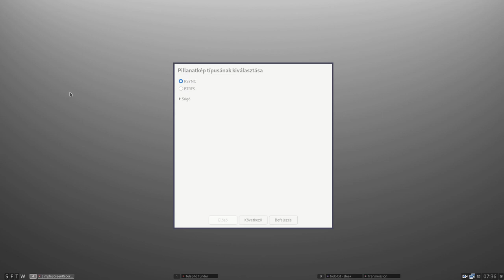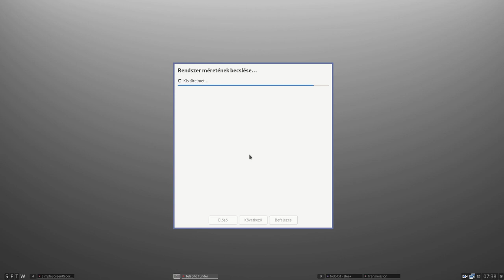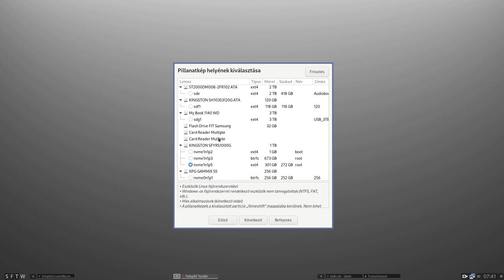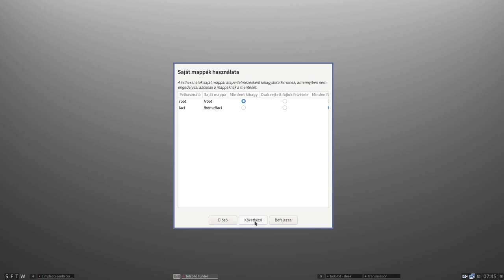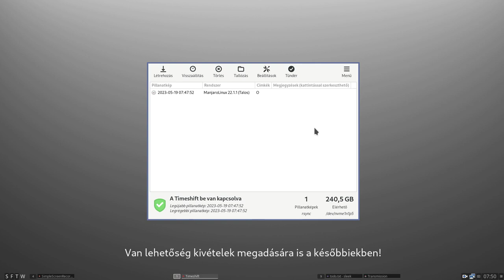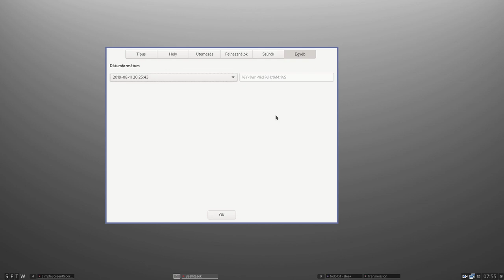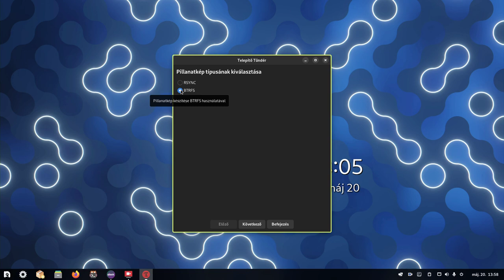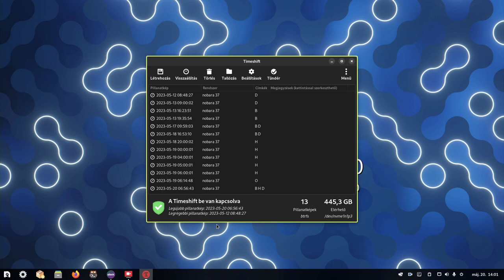TimeShift - Linuxos rendszermentő program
A Timeshift egy Linux alatt futó rendszermentő és visszaállító program. A használata egyszerű, magyarul beszél hozzánk (mint egyre több Linux program), A BTRFS rendszert is kezeli.
Érdemes egyszer beállítani, majd reméljük soha nem lesz rá szükség!

Jó Linuxozást!